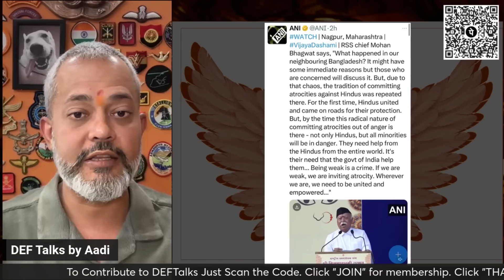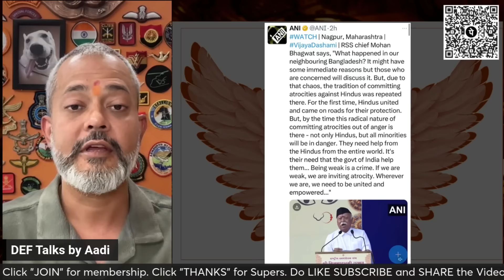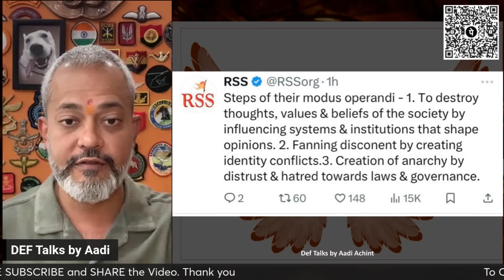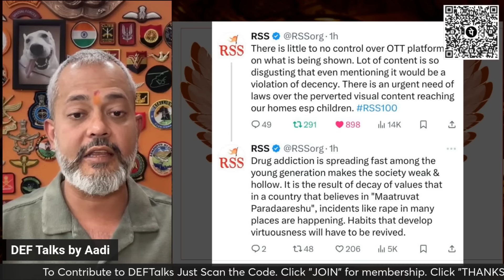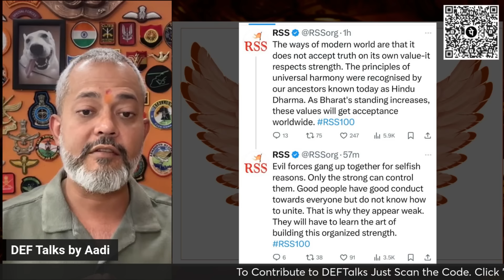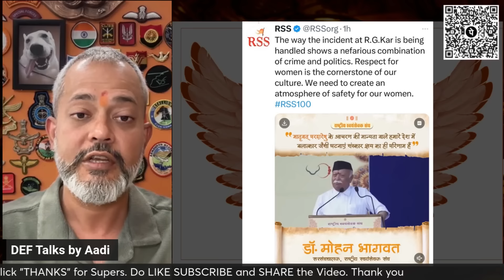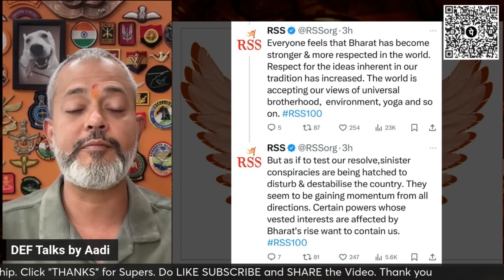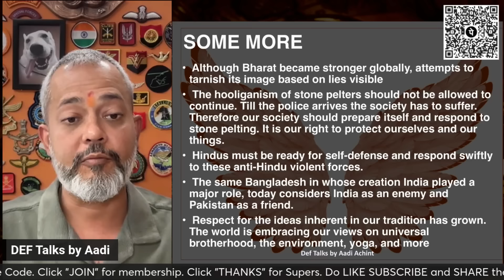Aadi Achint I RSS Mohan Bhagwat Makes a Big Statement, How Will india Handle Internal Security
Bank Transfer: Name Indu Dudeja
Account number
Siddharthanagar Mysore
Branch

INSTAGRAM: DEF TALKS by Aadi
LINKEDIN: DEF TALKS BY AADI ACHINT
Copyrights owned.